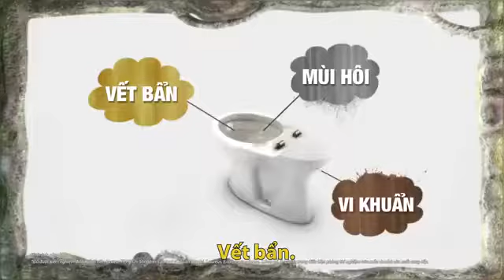Quảng Cáo Vim 2017